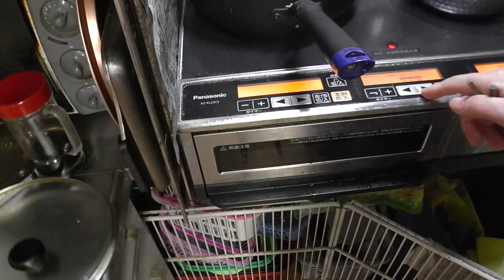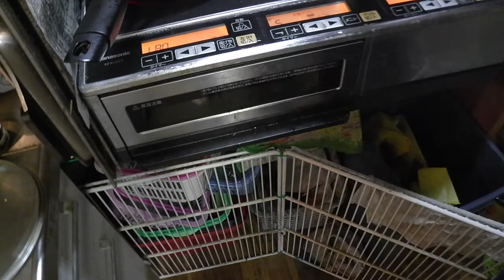幸運な病のレシピ（ 1956 ）朝：牛肉と人参グラッセ風、鮭、塩サバ、ヤナギカレイ、味噌汁（大根）、マユのご飯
味噌汁は具を多くする。三種類くらい入れる。この季節は大根が美味しい。水からゆっくりと煮る。出し汁が大根の組織の中に入り込みながら畑から持ってきた水を食べる。
インスタントの味噌汁もいいだろうが、（乾燥濃縮抽出工程を通るために）素材が持っている水を捨て去っている。味の違いに出る。嘘だと思ったら食べにおいで。味噌汁は「味噌と出汁を溶かしたお湯」ではない。最後にホウレンソウを散らす。お浸しにするより簡単で美味しさを逃さない。
妻がヤナギカレイが安くなっていたので買ってきた。身が薄いので食べにくいが、身体全体を食べることが出来る。高価なステーキなどより僕は好きだ。身の厚めなものを焼いて、薄めはカタクリで叩いて揚げた。もう少し衣は厚くてもいい。最近人参の切り方を変えた「牛肉の人参グラッセ風」は美味しい。美味しいということは正解である（笑）。これもジックリと火を通すところが美味しさの秘訣だ。レンジなので柔らかくする必要はない。
僕の糖尿病職は美味しい。金がかからないのが嬉しい。多分「医者」もいらない。僕の払っている国民保険料は恵まれない方々に使って頂いて結構である。医師（いいお医者さんも多いがここでは商売の好きな方々）の言うこと事聞いて高度医療などというものに関わらずに生きるほうがよっぽどいい。
料理作りは「レシピ本」に書かれているように簡単ではない。しかし、健康に死ぬ前の10年を過ごせることは誰もが望む。残念ながら、僕の食事が実現するかはわからない。けど僕は信じている。宗教的である